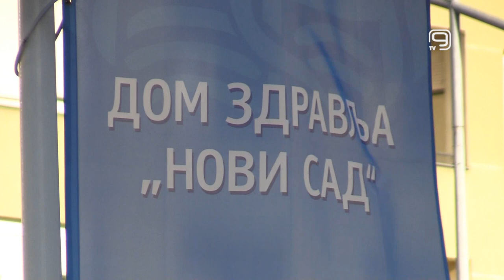TV KANAL 9, NOVI SAD: SUTRA JE SVETSKI DAN BORBE PROTIV RAKA DOJKE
Besplatnim preventivinm pregledima za sugrađanke, Dom zdravlja Novi Sad će sutra obeležiti Svetski dan borbe protiv raka dojke